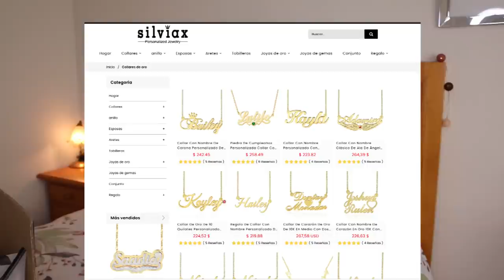SÚPER HAUL SHEIN 🛍 (ESPECIAL 11.11)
OFERTAS DE SHEIN  VALIDAS  DESDE  11/9    AL   11/12.
valido desde 11.5 hasta 12.6

VaS a recibir un extra 15% DCT.